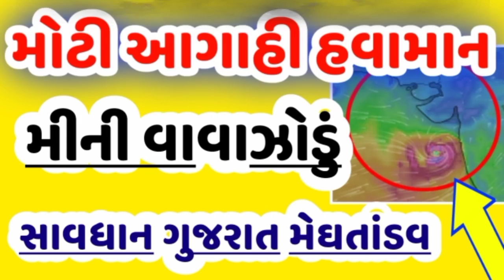મોટી આગાહી હવામાન વિભાગે કરી | ગુજરાતમાં મીની વાવાઝોડું આવશે | ભારેથી અતિભારે વરસાદની આગાહી, Cyclone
Gujarat news, Khedut yojna, Gujarati news, yojna 2022, વરસાદ ના સમાચાર, ખેડુત યોજના 2022, હવામાન વિભાગ ની આગાહી, skymet, ચોમાસાની આગાહી, અતિ ભારે વરસાદ, આગાહી, વરસાદની આગાહી.

Hello Friends.
નમસ્કાર મિત્રો.